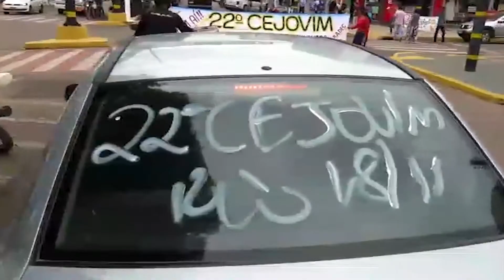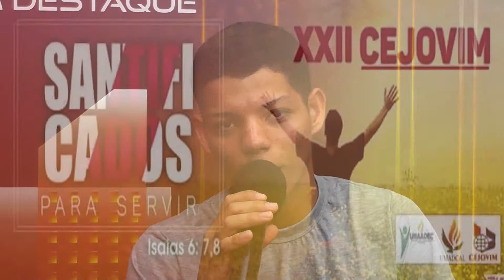22º CEJOVIN 14 11 2018